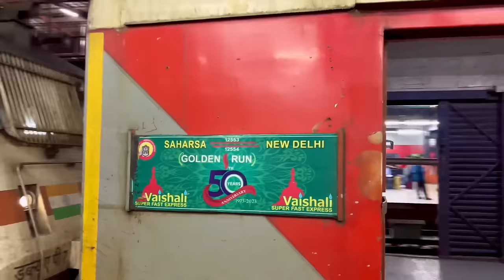Vaishali Express train journey *Shameful act by Police*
12554/ Vaishali Superfast Express New Delhi to Saharsa Train journey review with IRCTC food